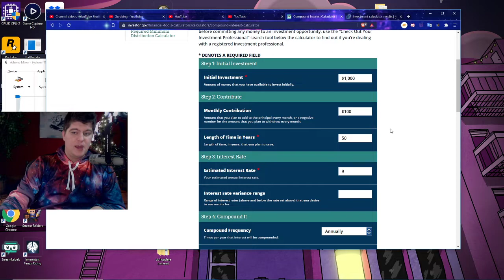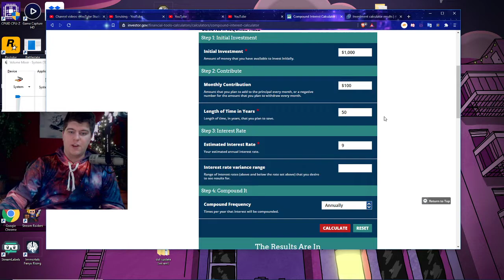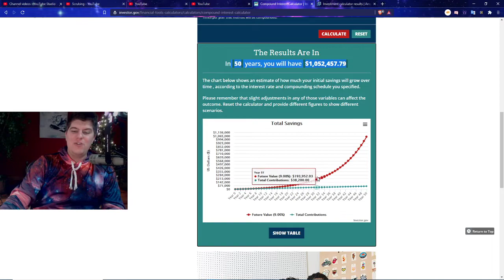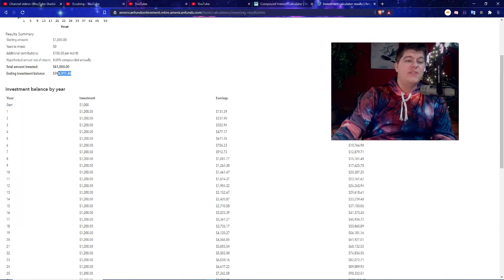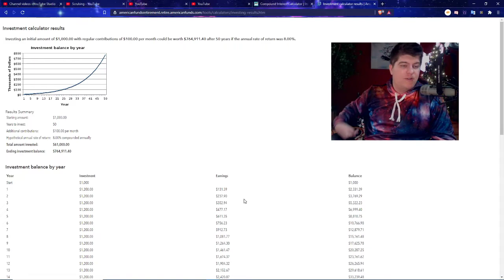How to become a millionaire by investing ONLY $100 a month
This video is going in depth on how to become a millionaire by investing JUST $100! binance (for alt coins) refferal (you earn crypto with both of these links)

This video goes into the power of compound investing and why you should be investing early on in your life! This is also how to become rich as a teenager and how to become rich as an adult, or how to become a millionaire and some stuff on online investing opportunities and all of that stuff. I hope you guys enjoyed the video and enjoy my financial investing videos!

A Millionaire’s Best Friend: Compound Interest
Millionaire. Sounds like a far-off dream, right? Actually, it’s more realistic than you might think. With hard work and intentional planning, you can become an everyday millionaire. One way to do that is by using a little money magic called compound interest.

Here’s a little secret: Compound interest is a millionaire’s best friend. It’s free money. Seriously. But don’t take our word for it—let us introduce you to our friends Jack and Blake.

When Jack turned 21, he decided to start investing $200 a month every year for nine years. At age 30, he decided to stop investing altogether. But his friend Blake started a little later, investing $200 a month every month starting at age 30, all the way until the ripe old age of 67.

So at age 67, who do you think had more money in their account? Let’s do the math.At the end of nine years, Jack invested $21,600 and ended up with more than $2.5 million. Let’s say that again—$2.5 million! That’s the power of compound interest, friends.

And Jack’s friend Blake invested a whopping $91,200 over the course of 37 years. At age 67, he had built up $1.4 million, but he never caught up with Jack.

So how did Jack do it? He didn’t invest nearly as much as Blake did but ended up with over $1 million more. That’s the power of compound interest! It turns more than $20,000 invested in nine short years into almost $2.5 million over 37 years!

You Can Be an Everyday Millionaire
When you think of the word millionaire, you probably think of an older gentleman (or woman) sporting a fancy suit—pocket square included. Or you might think of people like Jay-Z and Beyoncé with their cool clothes and private jet.

No matter what you see, it’s probably safe to assume that more millionaires are older rather than younger. But don’t assume that just because you’re young that you can’t start working toward that goal. In fact, the National Study of Millionaires found that “if members of younger generations are diligent over time, they can become net-worth millionaires in their own right.”

Millionaires view investing as the primary tool for building wealth and securing financial independence. In fact, 80% of net-worth millionaires in the study said that investing in their employer-sponsored retirement plan was the main way they reached millionaire status. Meanwhile, 74% mentioned investing outside the company plan, and 73% mentioned the habit of saving money regularly.1

What can you do? Start early. Start now. And if you’re not in your twenties—that’s okay. It’s never too late to start—even right now.

What You Can Do Now
The best thing you have on your side is time and good money decisions. You can choose to not go into any debt—not even for college. And that decision alone will put you way ahead of the game.

I also want to say how to invest is easy, and investing money to become a millionaire is worth it! Make sure everyone is investing your paycheck to get compound interest and make millions of dollars, become a millionaire and invest and rich!

But before you start investing, you’ve got to start saving, paying off any debt you may already have, and then you’ll be ready to start investing. Yup, we’re talking about the 7 Baby Steps:

Save $1,000 for your starter emergency fund.
Pay off all debt (except the house) using the debt snowball.
Save 3–6 months of expenses in a fully funded emergency fund.
Invest 15% of your household income in retirement.
Save for your children’s college fund.
Pay off your home early.
Build wealth and give.

Imagine what your future could look like if you started today! Talk to your parents or teachers about your dream of becoming an everyday millionaire